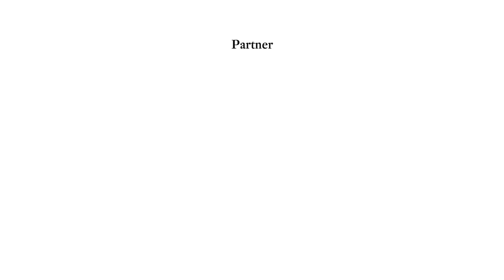Carnevale di Venezia 2014 - IL VOLO DELL'AQUILA: CAROLINA KOSTNER - Video ufficiale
Anche per l'edizione 2014 del Carnevale, lo spettacolo del volo o, meglio, dello "svolo", si replica con  un altro spettacolare volo di un ospite speciale dal campanile di San Marco fino al palco del Gran Teatro, regalando nuove emozioni al pubblico del Carnevale: sarà Carolina Kostner, medaglia olimpica di bronzo alle Olimpiadi di Sochi appena concluse, la nostra aquila del Carnevale 2014!
Il costume dell'Aquila è realizzato dall'Atelier Pietro Longhi.